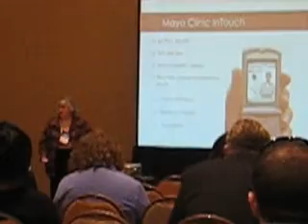judy brown 7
mobile presentation